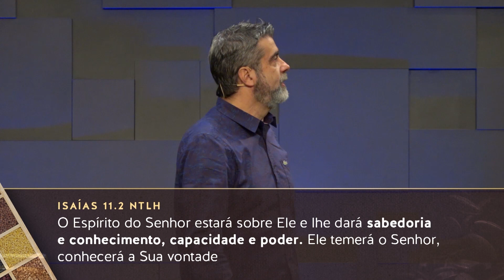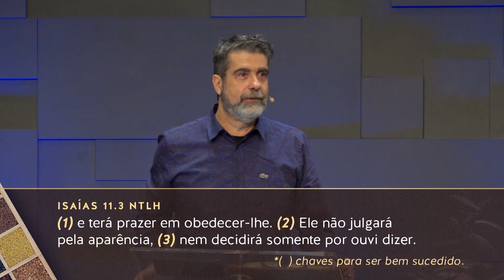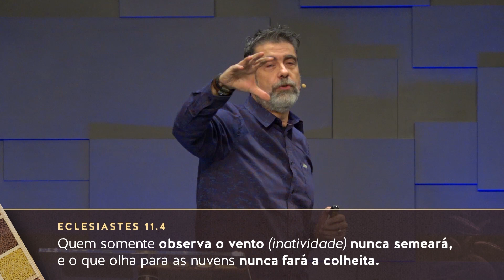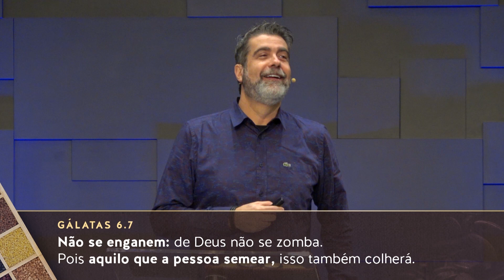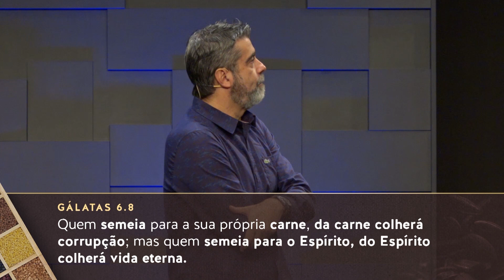Quer os resultados do céu?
Helio Peixoto – vídeos longos

➤ No e-book “Preparado para a eternidade?", baixe, gratuitamente, mais conteúdo sobre o assunto